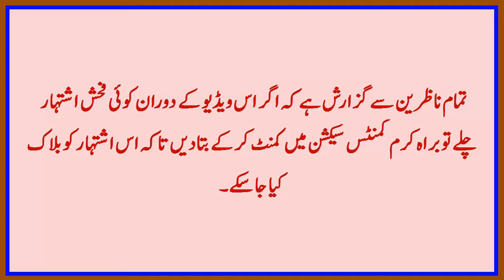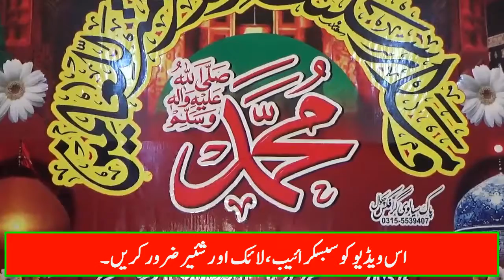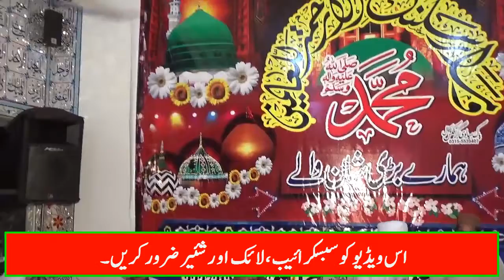Mohabbat E Rasool || Allama Qari Shahid Munir Ul Qadri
This Video is about the speech of Allama  Qari Shahid Munir Ul Qadri on the topic of Mohabbat E Rasool. This Program was arranged at Masjid Faizan E Madina Bikhari Kalan.